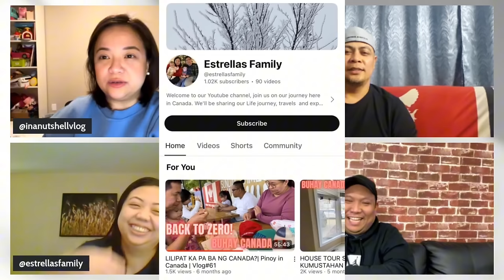International student na may dalawang anak at tatlong trabaho sa Canada 🇨🇦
international student story.